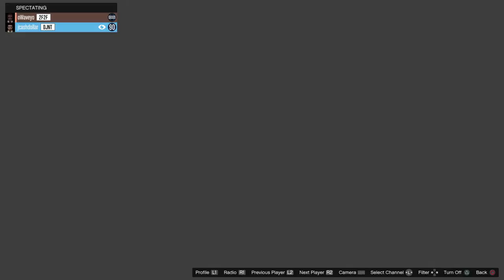as seen on TV feat. Jcashdollar